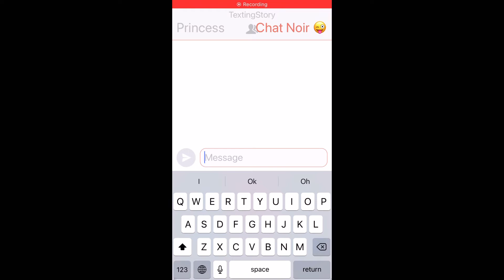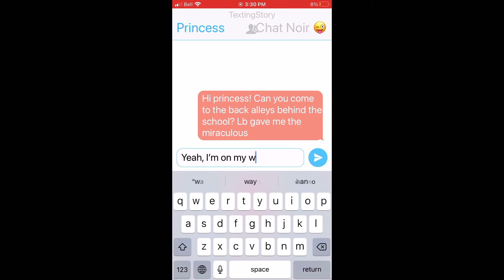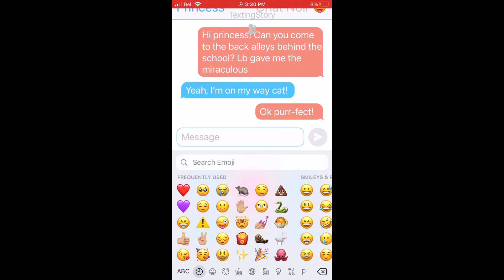The Truth comes out|| Part 4 of the multiNoir series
Part 4 is finally here! I hope you all enjoyed it as much as I did making it! That’s all I gotta say, bye belugas ❤️💜

Memes used:
Mama I’m a star

Apps used:
Gacha club
VLLO
TextingStory
IbisPaint X for thumbnail

⚠️ Audio used doesn’t belong to me! ⚠️